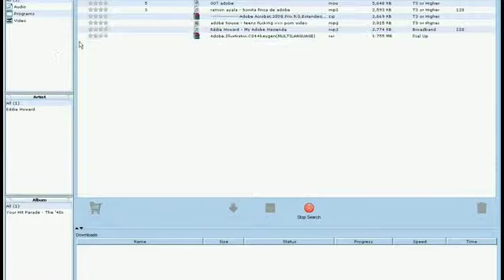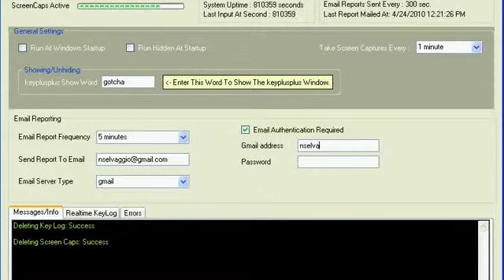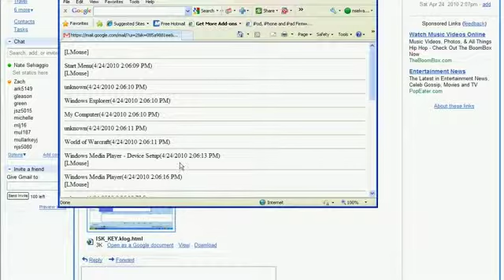SRA111 P2P.m4v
Nate S SRA111 Video Presentation on P2P file sharing...video revision